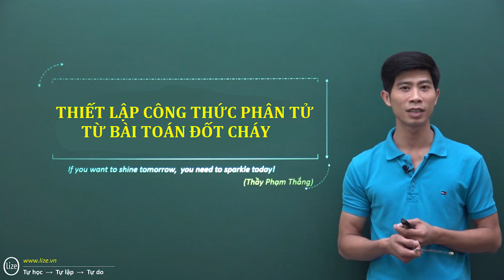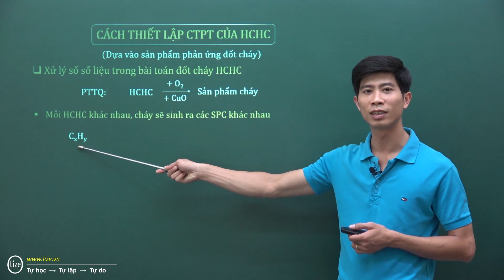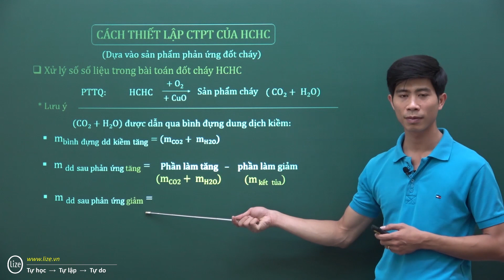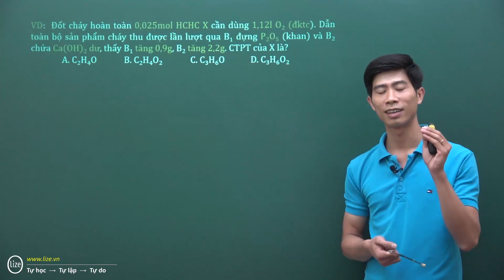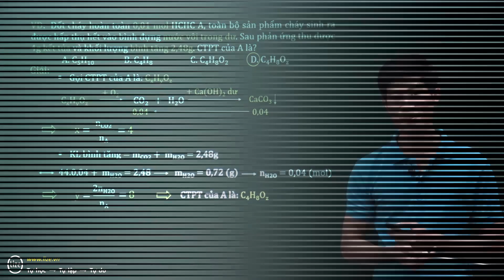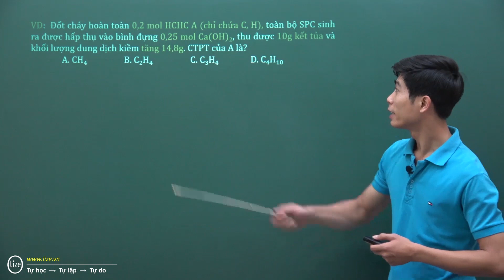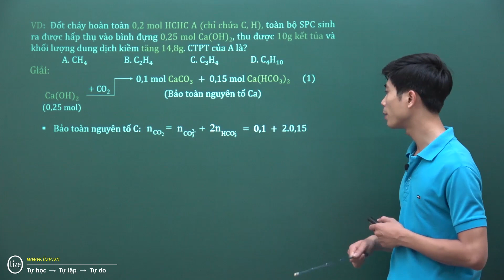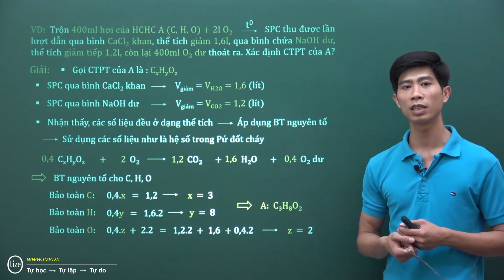Thiết lập công thức phân tử hợp chất hữu cơ từ bài toán đốt cháy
Thiết lập công thức phân tử hợp chất hữu cơ từ bài toán đốt cháy - Thầy Phạm Thắng
▶ Bản quyền nội dung thuộc sở hữu của lize.vn